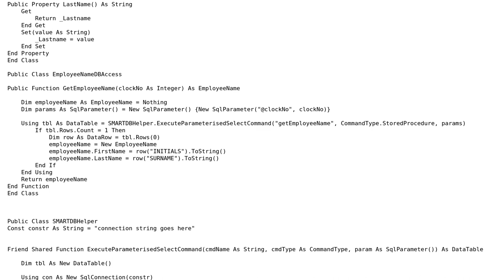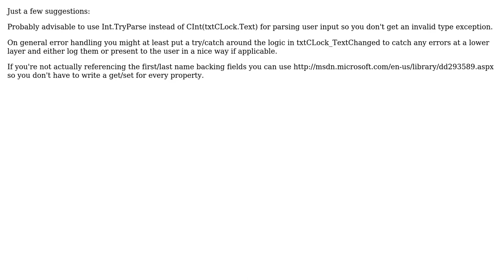Code Review: Separating presentation/BLL/DAL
With thanks & praise to God, and with thanks to the many people who have made this project possible! You are responsible for your own actions.